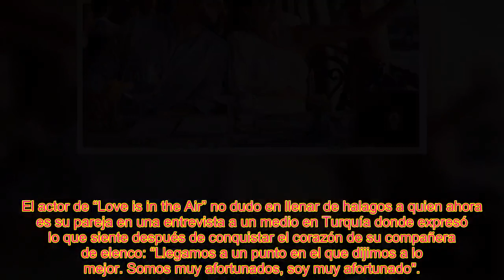¡ ÚLTIMA HORA ! Kerem Bursim c0nfiesa cómo surgió el amor con Hande Erçel